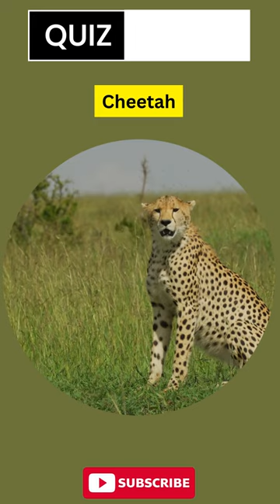Where is the largest population of cheetahs found?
Pack your virtual bags and embark on a global expedition with our captivating quiz! Do you know where the largest population of cheetahs can be found? This intriguing question invites you on a journey across continents, right into the heart of cheetah territory. It's more than just pinpointing a location; it's about understanding habitats, conservation efforts, and the delicate balance of the ecosystem. Discover the awe-inspiring landscapes that these magnificent creatures call home, and learn more about the challenges and triumphs of wildlife preservation. Ready to map out the spots of the fastest land animal in the world? Let's set off on this thrilling quiz journey!